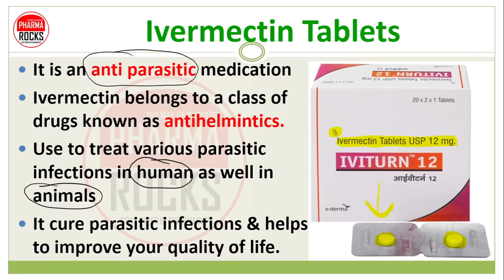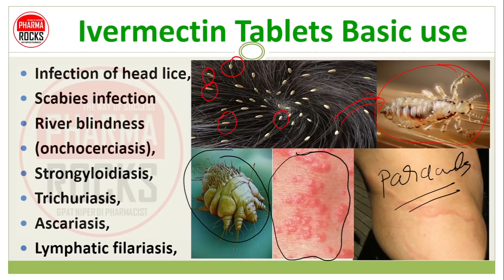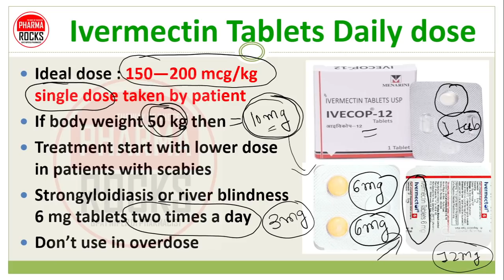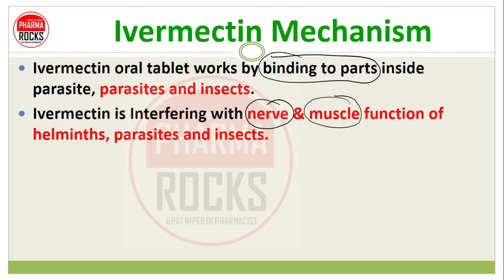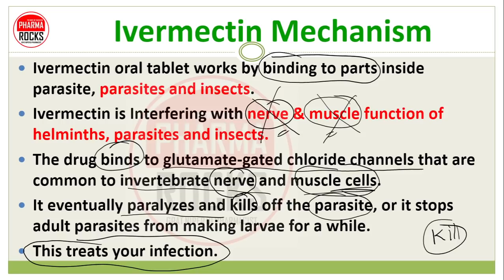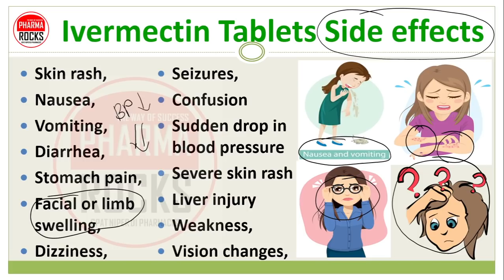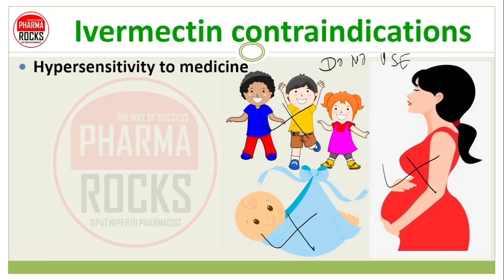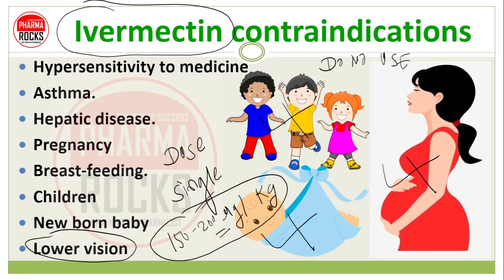IVERMECTIN TABLET, BASIC USE, DOSE, WORKING, SIDE-EFFECT, आइवेरमेक्टिन टैबलेट की जानकारी सरल भाषामें